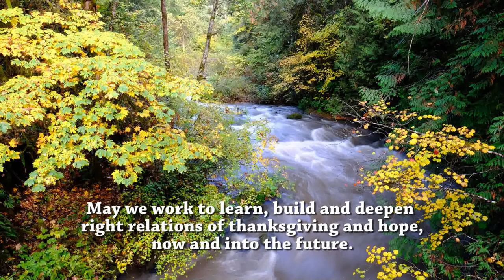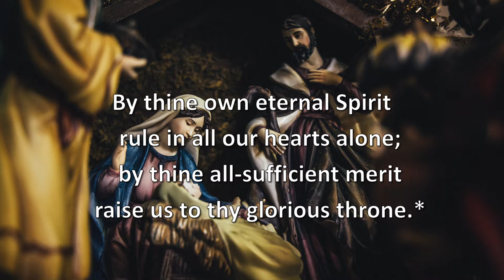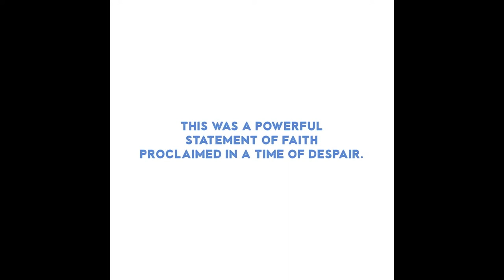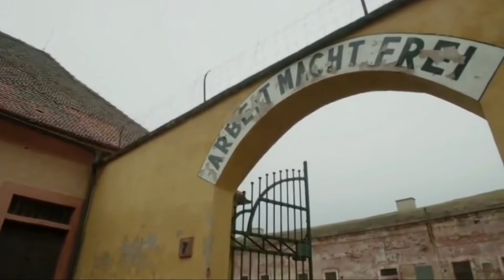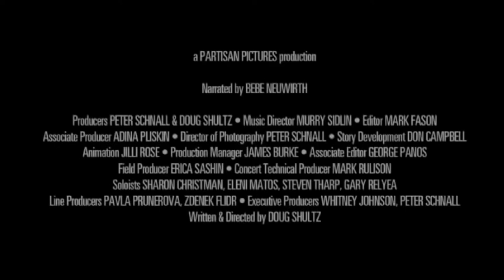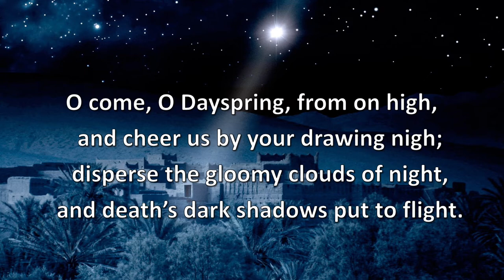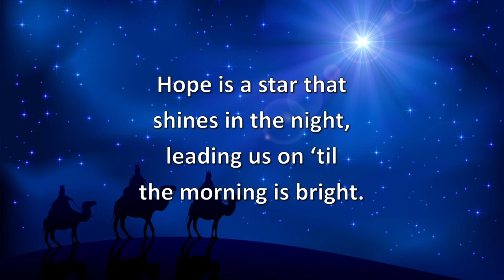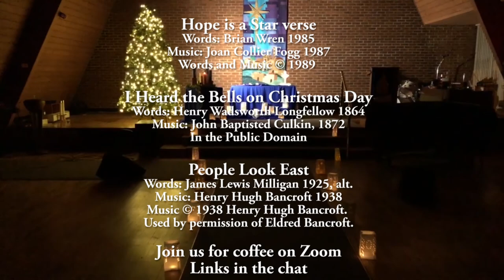Advent 1 Worship Nov 29, 2020 with Golden Ears United, Inlet United and Como Lake United Churches.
Advent 1
I Believe Even When...
Being a human being on the planet is not easy right now. Our world is in trauma, and many - if not most of us - are feeling it deeply.

Throughout this season we will recognize that the world we live in now is similar to the world into which Jesus was born and through which his teachings would challenge and call for transformation.

We will be grounded each week by the opening words of an anonymous Jewish poet, “I believe in the sun, even when the sun is not shining,” calling us to transformation and reconciliation through hope, love, joy, and peace.

This Advent and Christmas, let us fill the night with music and light and affirm and act on the reasons why we can still “believe, even when” we are discouraged. We will worship online together with the congregations of Inlet and Como Lake United Churches.

Advent 1 November 29, 2020 10:00 am
"I Believe in the Sun: Hope for Tomorrow”

Advent 2 December 6, 2020 10:00 am
“I Believe in Love: Daring Right Relationship”

Advent 3 December 13, 2020 10:30 am
“I Believe in God: Ode to Joy”

Advent 4 December 20, 2020 10:00 am
“I Believe in the Light: Illuminating Peace”

Christmas Eve December 24, 2020
“We Believe, Even Now”

If you would like to donate to our ministries - you can do so at the following links:

Thank you for your continued support and generosity of our ministries which actively continue despite the buildings being closed.

Rev. Jan Bihl - Como Lake United Church
Rev. Julie Le Brun - Inlet United Church
Rev. Jenn Swanson - Inlet United Church
Rev. Leenane Shiels - Golden Ears United Church
Lesley Fairley – Golden Ears United Church

Music
Diane Lines - Music director for Golden Ears United Church, Keyboard and Vocals
Sam Ellington - Vocals
Tony Chamberlist – Sound Engineer

I Believe in the Sun
Used by permission of composers
Video of the ULV Chamber Choir used by permission

This Little Light of Mine Verse 1
Trad. Gospel

Words: translated from the Latin antiphons for Advent, ca. 9th century by John Mason Neale 1851

Meet Me in the Stillness Lord
Used by permission of composer

Hope is a star verse
Words: Brian Wren 1985

Words: Henry Wadsworth Longfellow 1864

People Look East
Words: James Lewis Milligan 1925, alt.